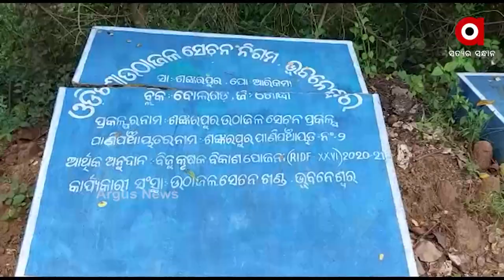ଶୁଖିଲା ପଡ଼ିଛି ଚାଷ ଜମି, ଚିନ୍ତାରେ ଚାଷୀ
ଖୋର୍ଦ୍ଧା ବୋଲଗଡ଼ ବ୍ଲକ ଆରିକମା ଅଞ୍ଚଳର ଜମି ଫାଟି ଆଁ କଲାଣି । ଯେଉଁ ଧାନ ରୁଆ ହୋଇଥିଲା ତାହା ଶୁଖି ନଷ୍ଟ ହେବାକୁ ବସିଲାଣି । ଏଯାଏ ଜଳସେଚନ ବିଭାଗ କି କୃଷୀ ଅଧିକାରୀଙ୍କ ନିଦ ଭାଙ୍ଗୁନି । କାମରେ ଆସୁନି ବିଜୁ କୃଷକ ବିକାଶ ଯୋଜନାର ଉଠା ଜଳସେଚନ ପ୍ରକଳ୍ପ ବ୍ୟବସ୍ଥା ।